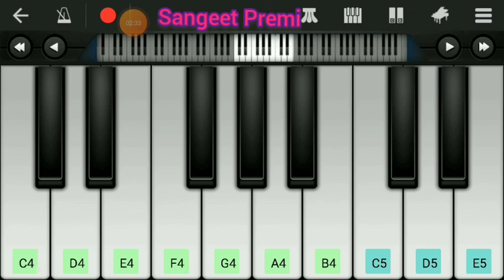Sun Mere Humsafar piano cover।। piano easy tutorial with notes।। piano by mobile walk band app।।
Sun Mere Humsafar piano cover by mobile walk band ।। piano cover and easy tutorial with notes।।